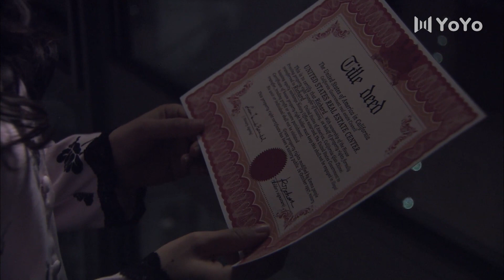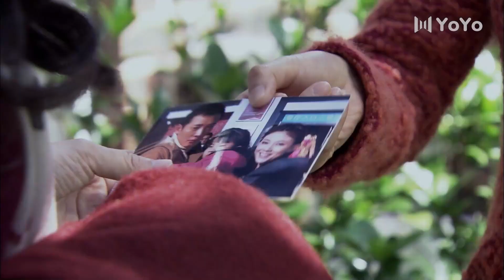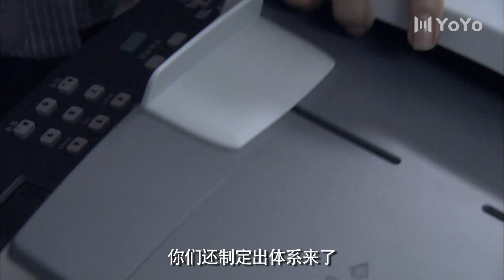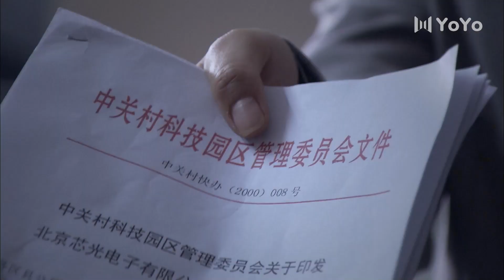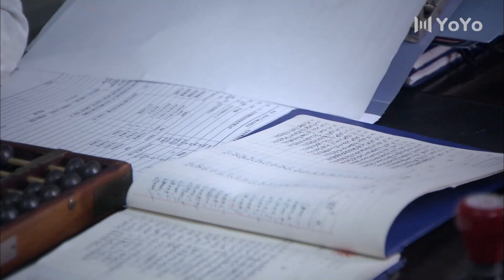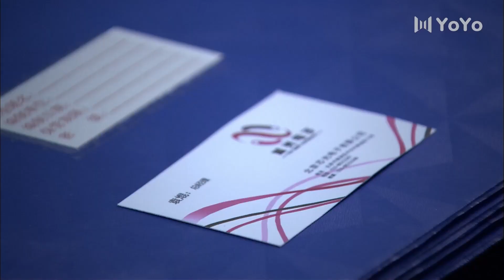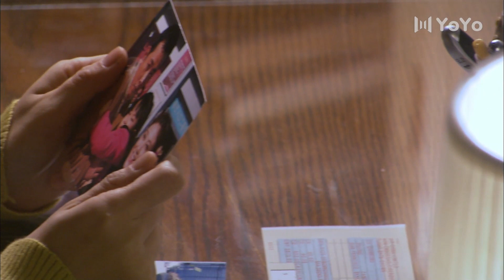谢谢你爱我11 | 海归人才罗晋创业困难重重，童蕾一路暖心陪伴，两人共度爱情难关（罗晋、童蕾）